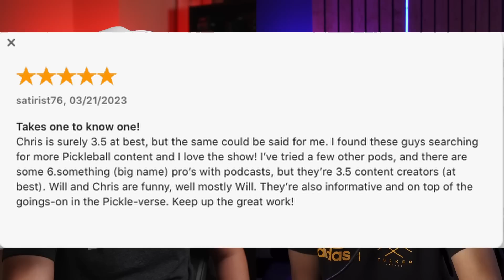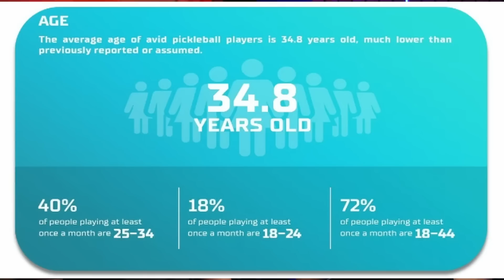The Pickleball Slam Event Was Great for Pickleball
Time stamps:
0:00 - Intro
0:50 - Podcast comment and review
3:49 - The average age of Pickleball is dropping
9:37 - Pro Tennis Players at the Pickleball Slam event
23:47 - Our latest paddle of choice
31:45 - Thoughts on Pickleball Balls
42:35 - We are going to the US Open

To receive a digital gift card 7-10 days after your order